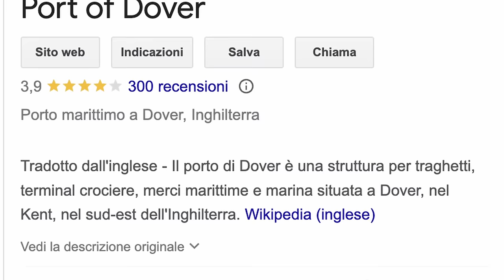E' RIMASTA IN UN CONGELATORE PER 3 ANNI